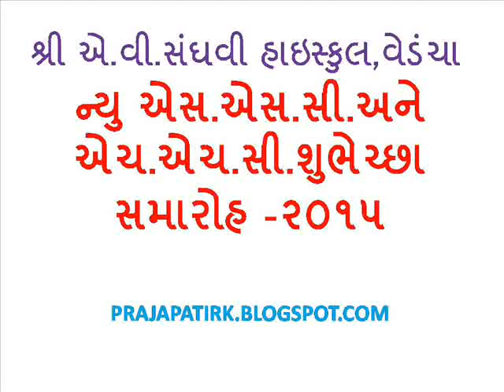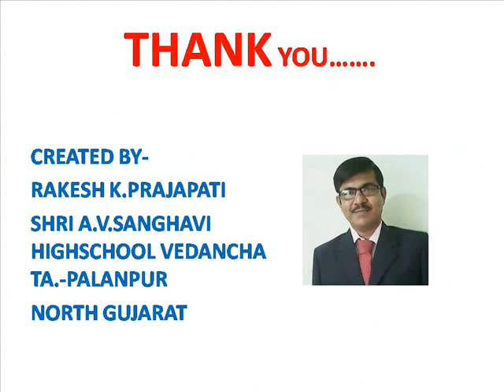A.V.SANGHAVI HIGHSCHOOL,VEDANCHA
CREATED BY-PRAJAPATIRK.BLOGSPOT.COM